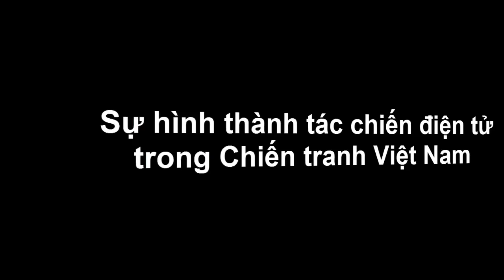Bí Mật Quân Sự - Tiết Lộ Sự Hình Thành Tác Chiến Điện Tử Trong Trận Chiến Việt Nam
(❤‿❤) KẾT NỐI